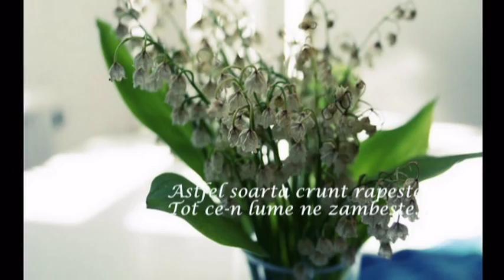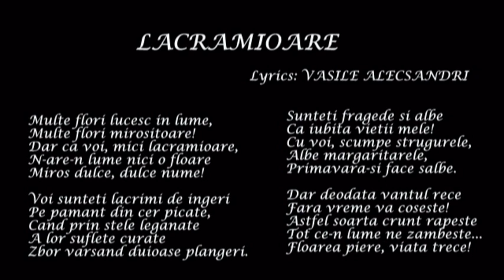LACRAMIOARE - MOZART- Piano Concerto No.21- Andante HD 1080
Edited by Michaela CHELARU

Lacramioare - Vasile ALECSANDRI ( Lyrics)

Multe flori lucesc in lume,
Multe flori mirositoare!
Dar ca voi, mici lacramioare,
N-are-n lume nici o floare
Miros dulce, dulce nume!

Voi santeti lacrimi de ingeri
Pe pamant din cer picate,
Cand, prin stele leganate,
A lor suflete curate
Zbor varsand duioase plangeri.

Santeti fragede si albe
Ca iubita vietii mele!
Cu voi, scumpe strugurele,
Albe margaritarele,
Primavara-si face salbe.

Dar deodata vantul rece
Fara vreme va coseste!
Astfel soarta crunt rapeste
Tot ce-n lume ne zambeste ...
Floarea piere, viata trece!

Vasile ALECSANDRI - (1849)